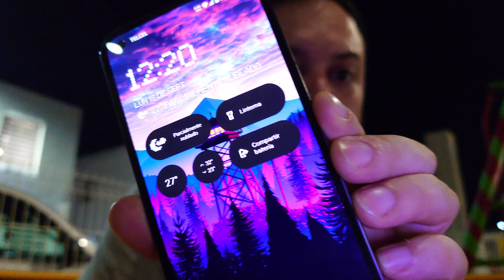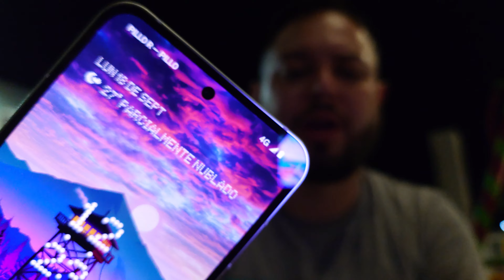Nothing Phone 2 reseña a 1 mes de uso. ¿Qué tanto mejora al Nothing Phone 1? ¿Vale la pena?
En este video te platico mi experiencia a 1 mes de uso del Nothing Phone 2 y si vale la pena sobre el Nothing Phone 1.

Enlace del Phone 1:

Enlace del Phone e: